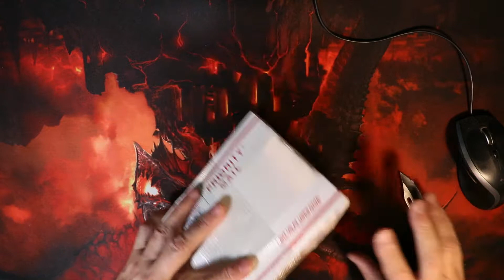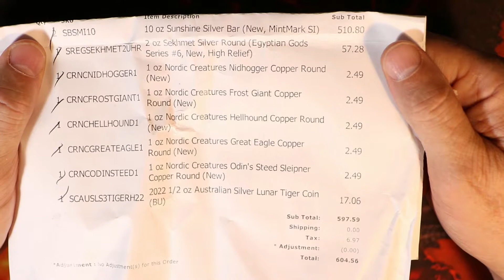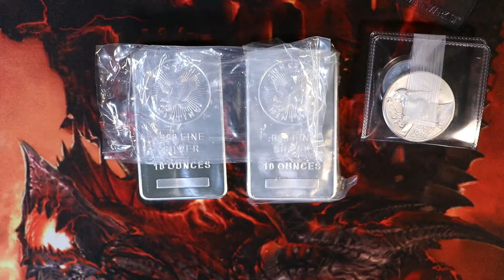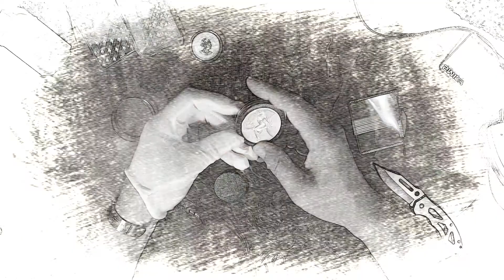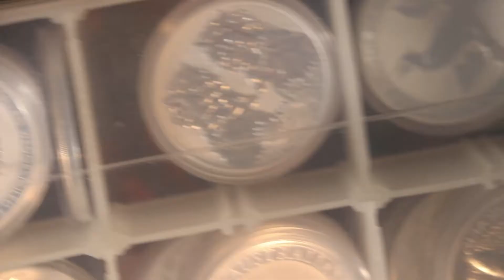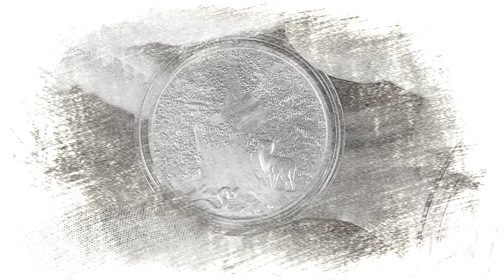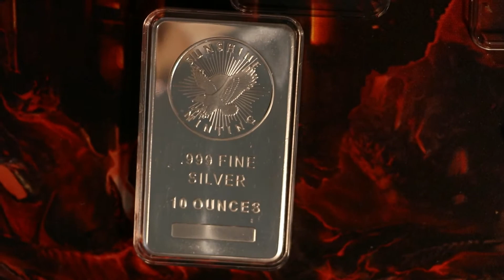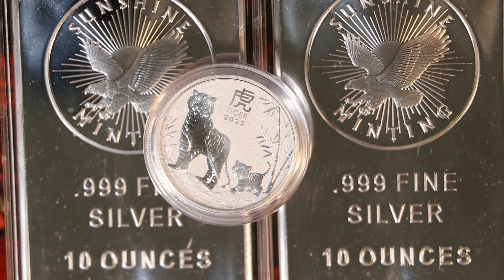👉 MORE NEW SILVER TO MY STACK 👉